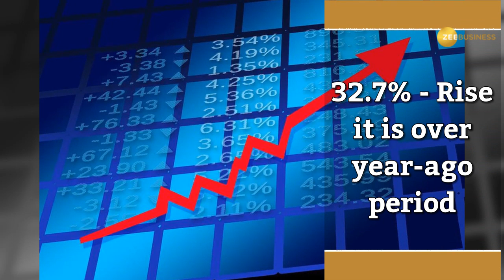Bank NPAs shoot up 32.7% in fourth quarter so far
The share of non-performing assets (NPAs) to total loans of 21 banks that have announced Q4 results so far, excluding PNB, has increased to 8.32% in March 2018.